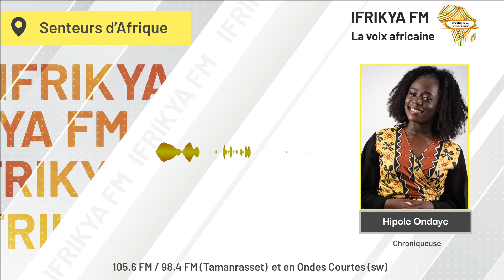Senteurs d'Afrique avec Hipole Ondaye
Laissez-vous enivrer par les senteurs envoûtantes de l'Afrique avec 'Senteurs d'Afrique' ! Rejoignez Hippole Hondy et ses invités, les chroniqueurs Mezhoura Lahiani, Samuel Hakizimana et Moise Selph, alors qu'ils vous emmènent dans un voyage captivant à la découverte des trésors culturels du Burundi. Plongez dans les récits envoûtants, les traditions vibrantes et les richesses artistiques de cette terre d'inspiration.